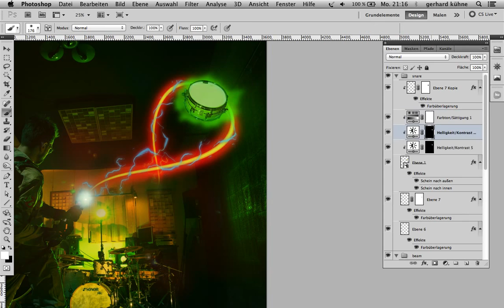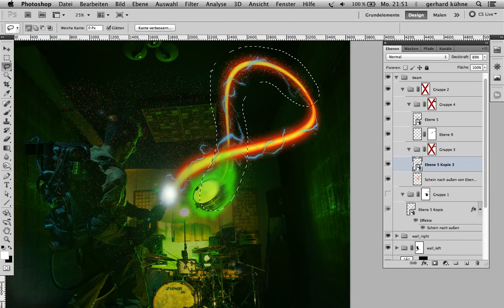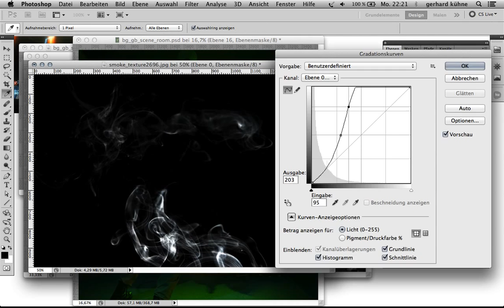Timelapse Ghostbusters Benny Greb Shooting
Cover Story for the Modern Drummer Magazine about the Drummer Benny Greb.